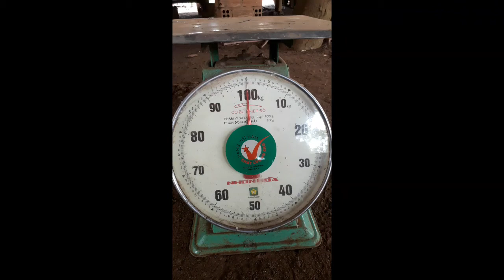Thưởng Thức Trái BƯỞI DA XANH Hữu Cơ 100% Tự Tay Chăm Sóc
Bưởi da xanh hữu cơ.